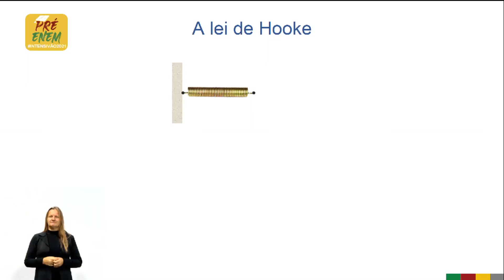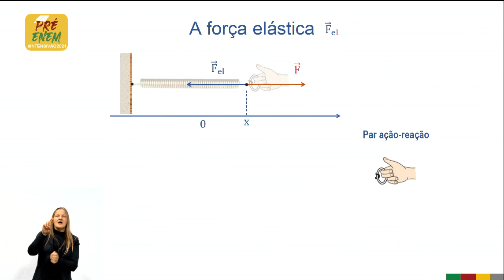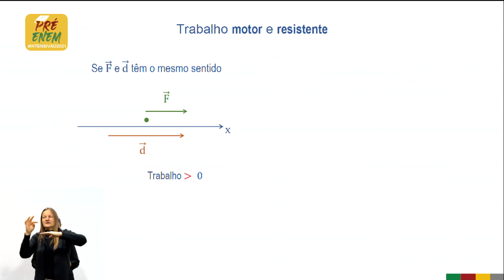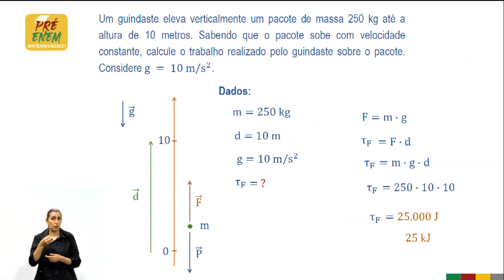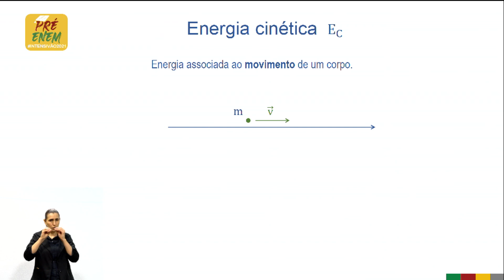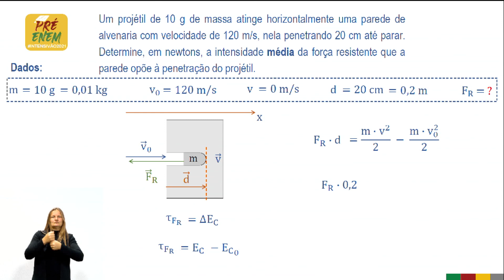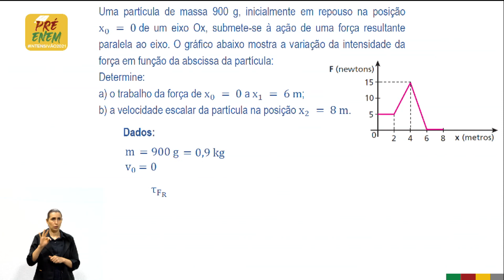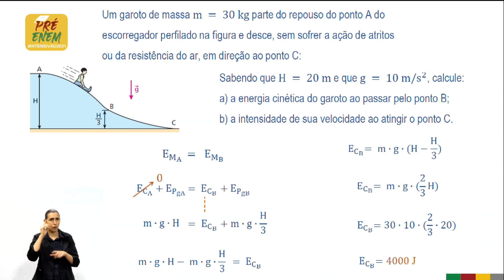Pré Enem intensivão2021 - Física - Mecânica 04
Nessa aula são abordados os seguintes conteúdos: Energia Mecânica, Lei de Hooke, força elática, Trabalho de uma força constante, Trabalho de uma força variável, Trabalho motor, Trabalho resistente, Trabalho da força resultante, Teorema da Energia Cinética, Energia cinética, Energia Potencial Gravitacional, Energia Potencial Elástica, Conservação da Energia Mecânica.